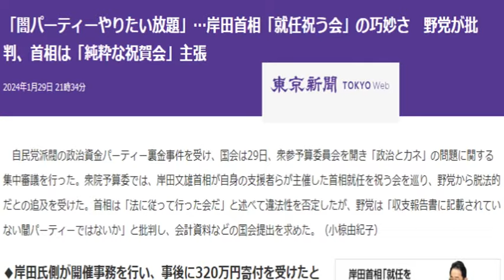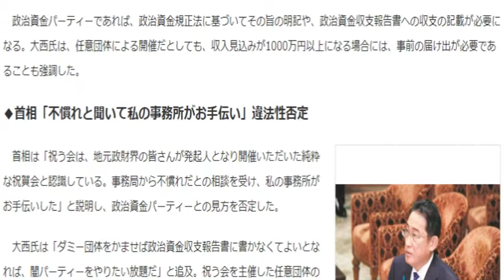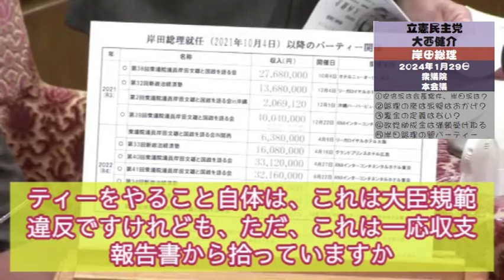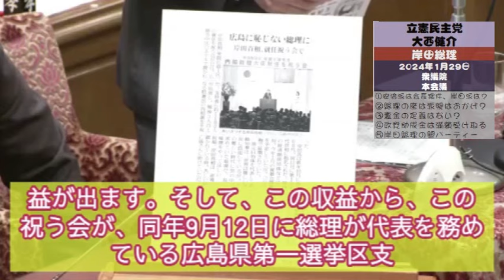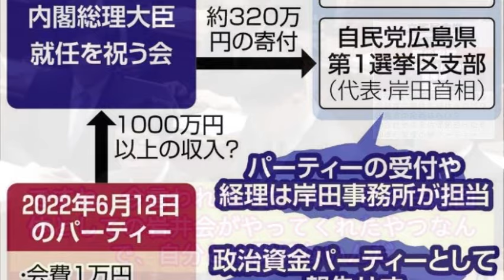【裏金国会①】岸田総理の闇パーティーを追及!!なんで総理の椅子に座ってる？